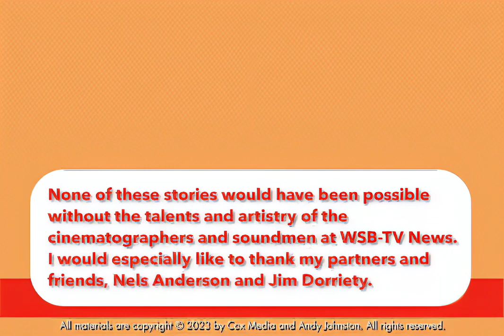Frog Invasion: Collector Has Thousands Of Cute Figurines She Never Wanted -Original Georgia Traveler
There’s a frog invasion in Chattanooga, Tennessee. Arlene Dunn is a collector who has thousands of cute figurines she never wanted. It all started as a joke. Her husband travels so she asked him to bring her something, like a frog. He did … and then the collecting kind of went crazy. That was over 1200 frogs ago. Her frog collectibles come from every state in the U.S. and from countries like India, Austria and about a half a dozen more. Now she spends hours every month dusting and rearranging a frog collection that fills shelves and covers just about every flat surface in the house.

This was America in the 1970s.